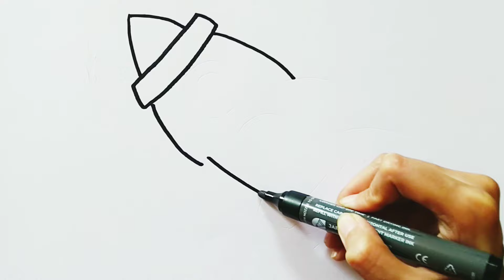How to draw easy rocket | easy drawing step by step for kids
Welcome to our kids drawing channel! In this video, we provide an easy tutorial for kids who are learning drawing. We will guide you step by step in a simple and fun way, making it super easy to create beautiful drawings. Whether you are a beginner or just looking to enhance your drawing skills, this tutorial is perfect for you. Join us and let's explore the world of art together! Happy drawing!